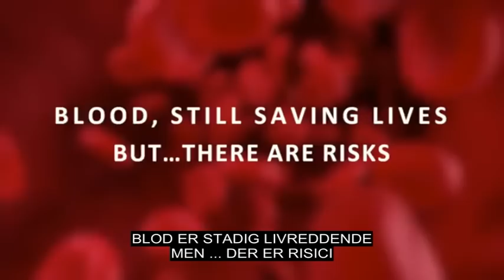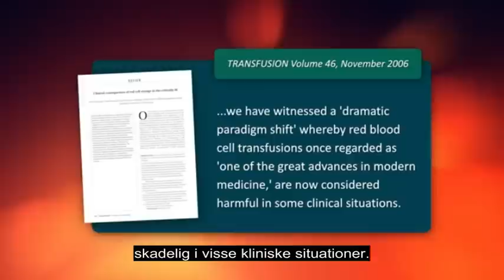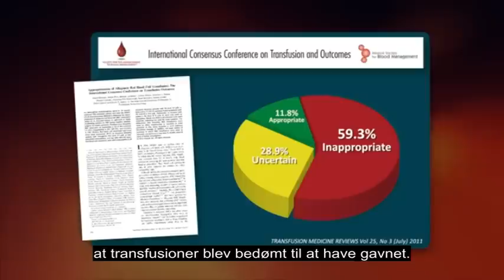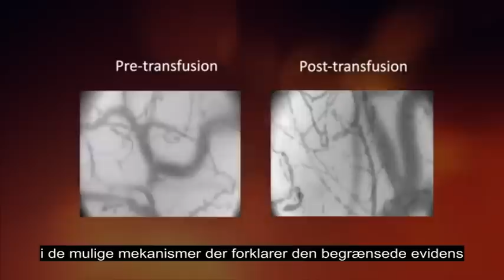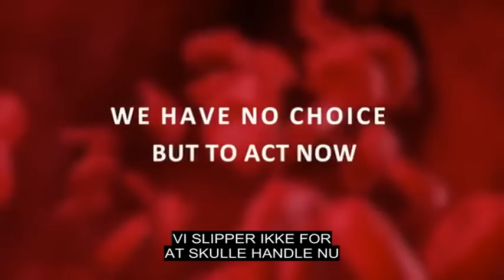Blod indebærer risici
som er den australske Sundhedsstyrelses blodbanksystem, forklarer i en medievideo hvorfor det er problematisk at bruge blodtransfusion og hvorfor man hellere burde bruge PBM som er en forkortelse for Patientrettet Blod Management (filmen har danske undertekster)